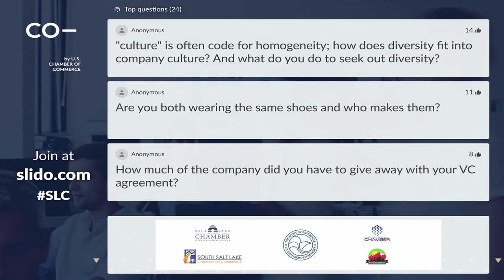Interview with Podium Co-Founders Eric Rea & Dennis Steele at CO— Salt Lake City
Jeanette Mulvey, executive content director at CO—, interviews Dennis Steele and Eric Rea, co-founders of Utah-based tech startup Podium, at the CO— Salt Like City Summit on September 18, 2019.